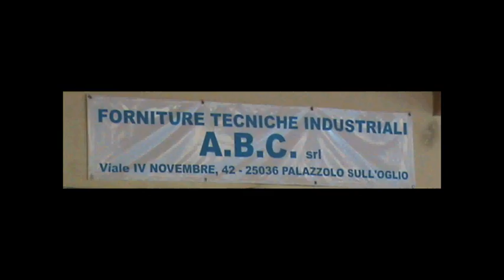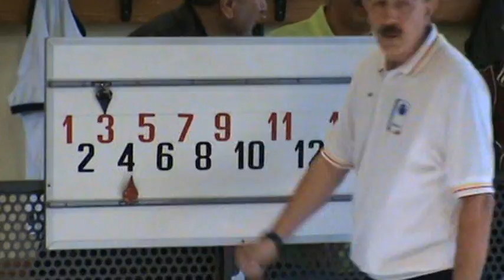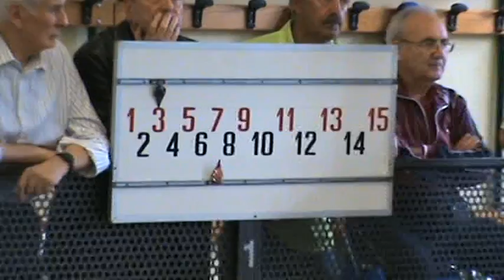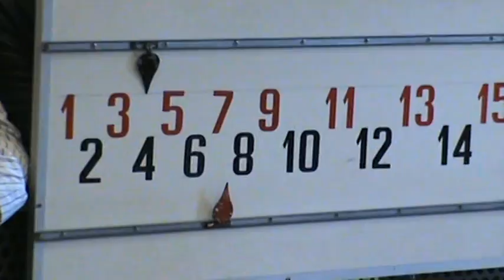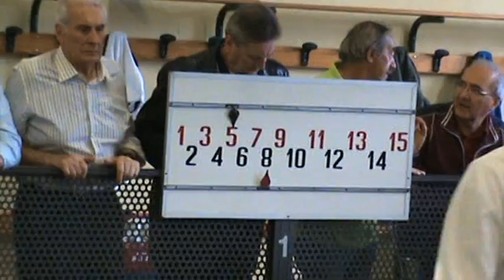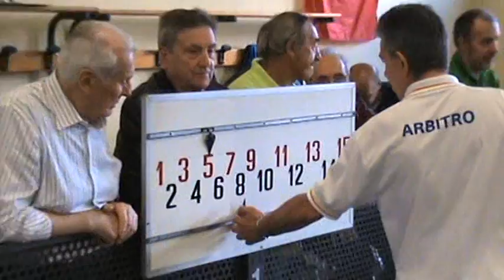12-05-2013 Circuito Fib Tagliuno BG 5° Trofeo Rovaris Giuseppe Finale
Rossoni Paolo "Bergamasca BG"
Bramati Giorgio "Alto Verbano VA"